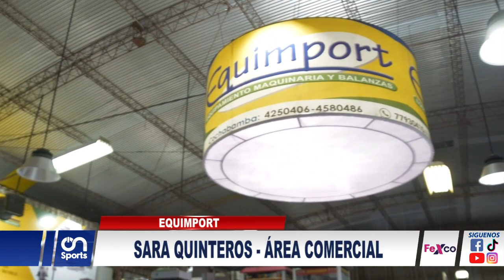EQUIMPORT LÍNEA DE HELADERÍA Y PIPOQUERAS 25 04 2024